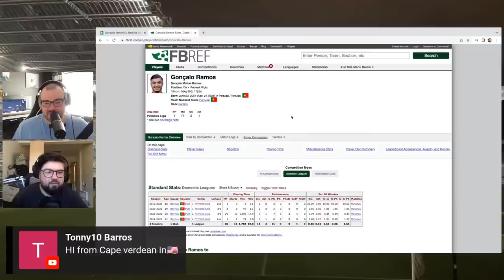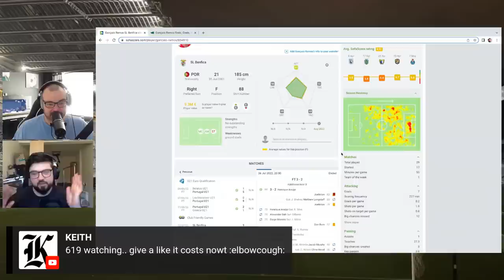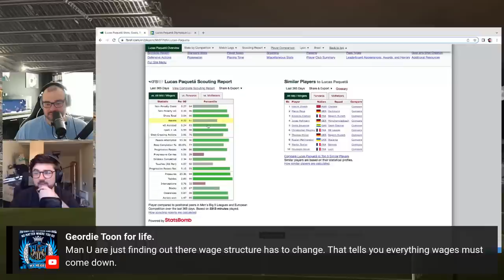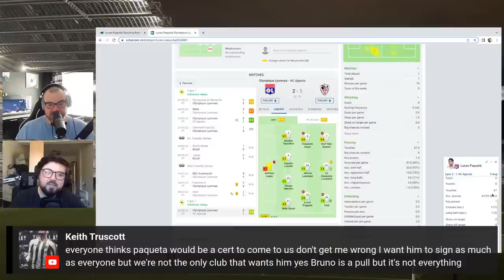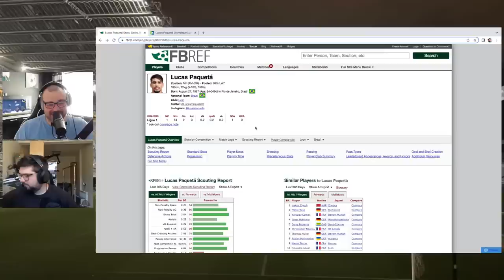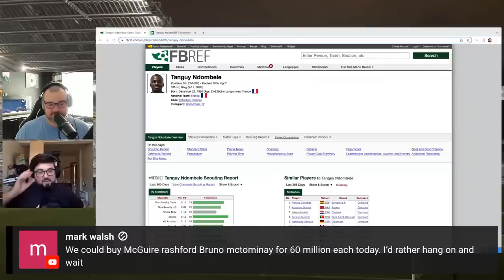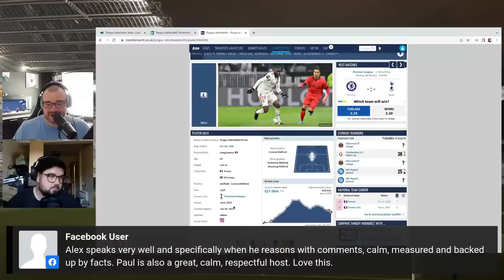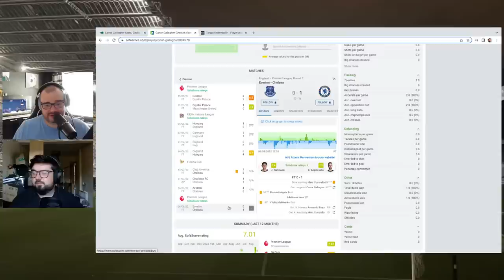NEWCASTLE UNITED TRANSFER SHOW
The names being linked with Newcastle United continue to grow and it is very clear that they are trying to bring in new players before the window closes in a few weeks time.

Some of the names linked will clearly bring a lot of quality to the team and also a great deal of excitement for the fans as well.

Join Paul and Alex for a Transfer Show Special as they take an in depth look at some of these players and what they could bring to Newcastle United.